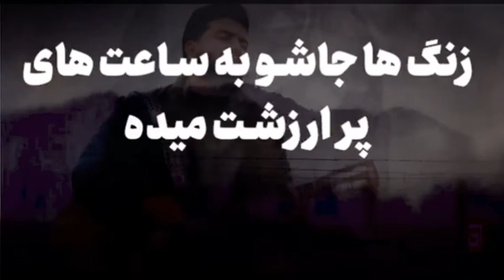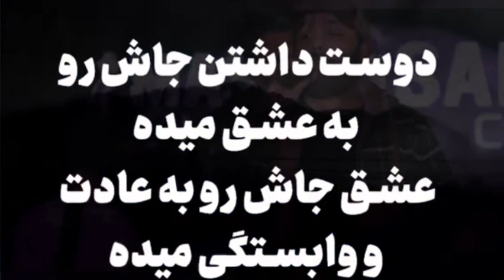هر دقیقه بهش زنگ نزن چون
هر دقیقه بهش زنگ نزن چون متنفر میشه ازت